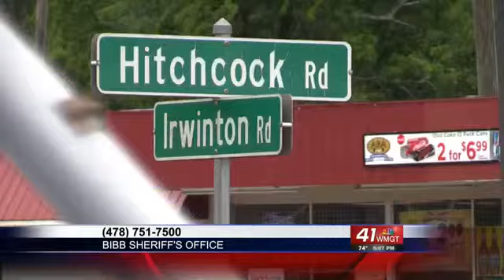Armed Robbery at a Citgo on Irwinton Road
A store clerk is injured after being assailed by a robber armed with a knife or box cutter.